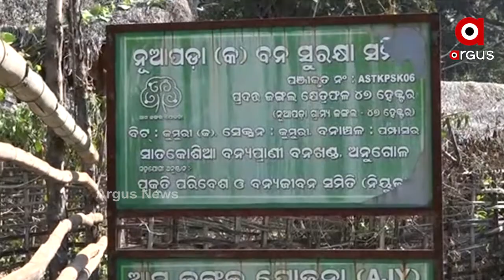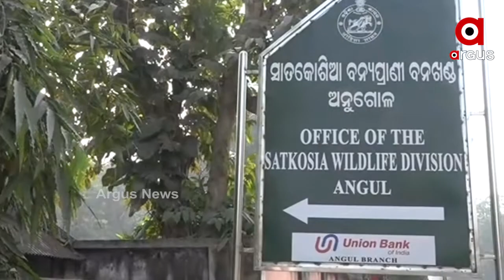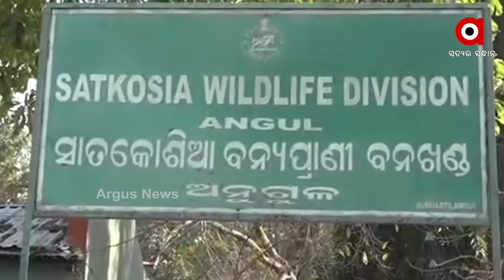ଅନୁଗୁଳରେ ମନରେଗା ଟଙ୍କା ଠକେଇର ନୂଆ ତରିକା..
ଅନୁଗୁଳରେ ମନରେଗା ଟଙ୍କା ଠକେଇର ନୂଆ ତରିକା । ମୃତ୍ୟୁ ପରେ ଜବକାର୍ଡଧାରୀଙ୍କ ଆକାଉଣ୍ଟକୁ ଆସୁଛି ଟଙ୍କା । ଆଉ ପୁଅକୁ ହାତ କରି ଏହି ଟଙ୍କା ଚଳୁ କରୁଛନ୍ତି ସରକାରୀ ବାବୁ